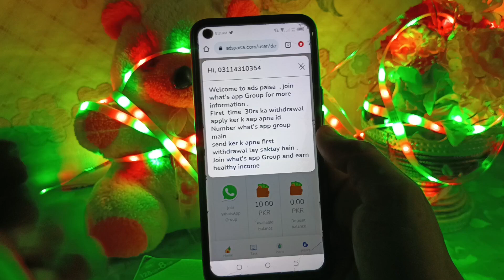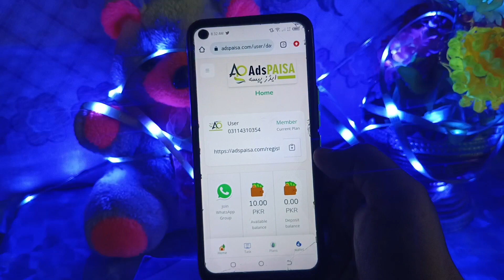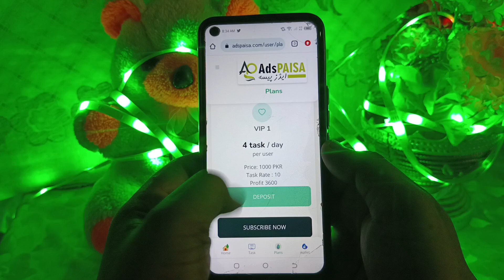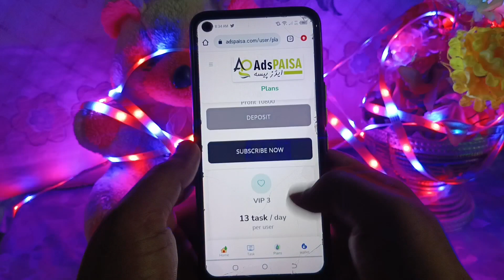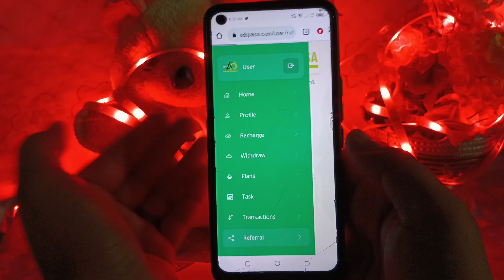adspaisa Earning app | New Best Earning app | Free Earning app 2023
Related Topic 👇
Earn Without ads Watch
how to make money online
Jazzcash easypaisa